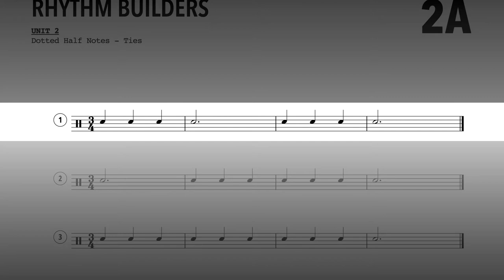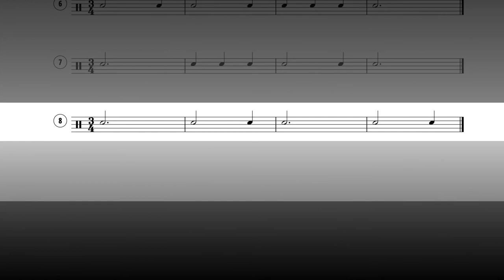Rhythm Builders: Unit 2A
PLAY-A-LONG NOTES (concert pitch): G, B-flat, D

Use these to clap, count, sing, and play along with.